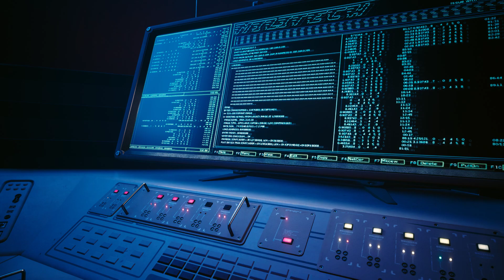Cyberpunk 2077: Phantom Liberty - Erva Venenosa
Ae Tchum, seja bem vindo a essa saga, vamo de Cyberpunk 2077 + Phantom Liberty!

***Lembrando que a CDProjekt colocou aviso no jogo para cuidado com sensíveis a luz e epiléticos.***

Filtros habilitados: nudez desligada
Idioma: Português brasileiro
objetivo: jogo completo + expansão.

Todas as musicas, textos e referencia desse vídeo pertencem a Cd Projekt Red e seus associados.